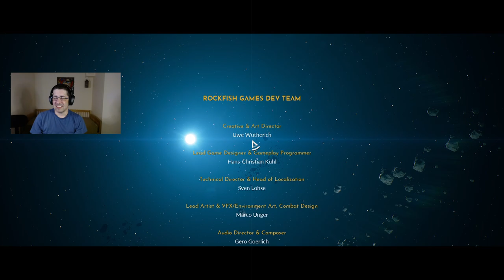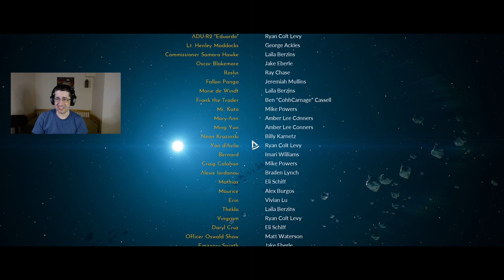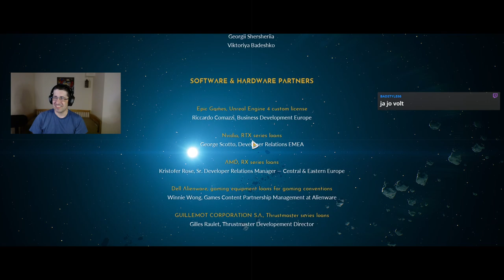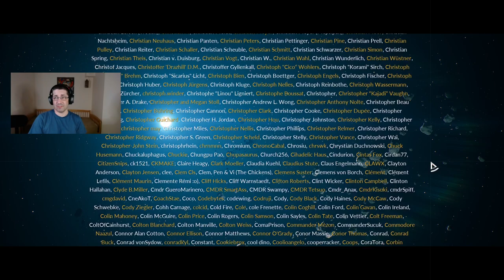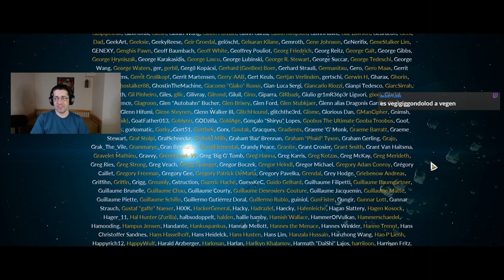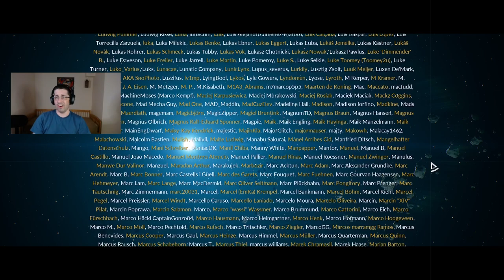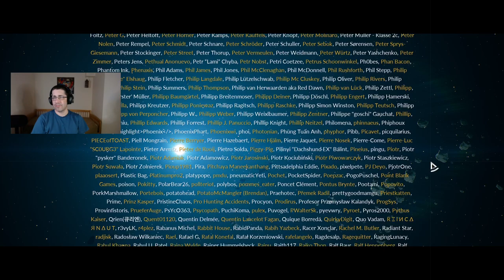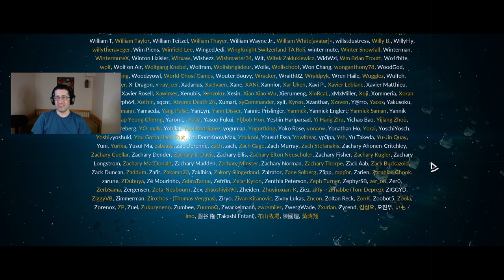Everspace 2 #15 | Végjáték | És persze mindent nekem kell szétlőni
Ebben az izgalmas videóban belemerülünk az Everspace 2 lenyűgöző világába, egy akciódús shooter játékba, amelytől eláll a lélegzeted! Csatlakozz hozzám, miközben a végtelen űrben navigálok, veszedelmes ellenségekkel harcolok és titokzatos bolygókat fedezek fel. Lenyűgöző grafikájának és intenzív játékmenetének köszönhetően az Everspace 2 biztos élvezetet nyújt.

Kövesd, ahogy Adam aszteroidamezőkön át manőverezi a hajóját, ellenséges tűz elől menekül, és izgalmas ürcsatákba keveredik. A fegyverek és fejlesztések széles skálájával testreszabhatod hajódat a játékstílusodnak megfelelően, hogy megbirkózz minden olyan kihívással, amely az utadba kerül.

De nem minden a harcról szól az Everspace 2-ben. Fedezzd fel a hat naprendszert, amely tele van rejtett kincsekkel, elhagyott űrállomásokkal és titokzatos tárgyakkal. Találkozz sokféle karakterrel, mindegyiknek saját története és motivációja van, és segítsd őket.

Dőlj hátra, lazíts, és élvezzd ahogy egy csodálatos utazásra viszlek az űrben az Everspace 2-ben!